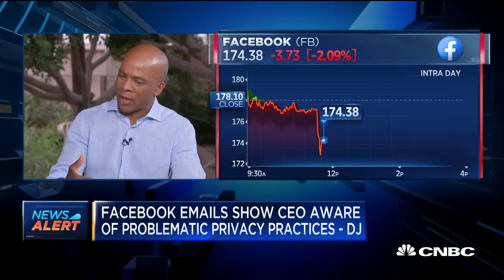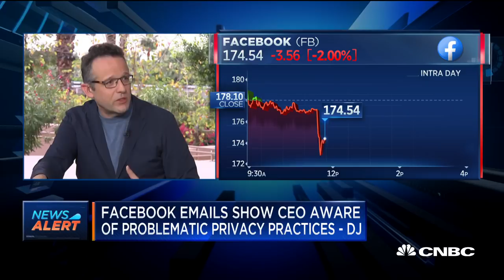Phil Libin: We should return to 'simple' business models instead of selling data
Phil Libin, CEO of All Turtles and former Evernote co-founder, joins CNBC's "Squawk Alley" team to discuss the latest scandal surrounding Facebook and calls to break up big tech firms.